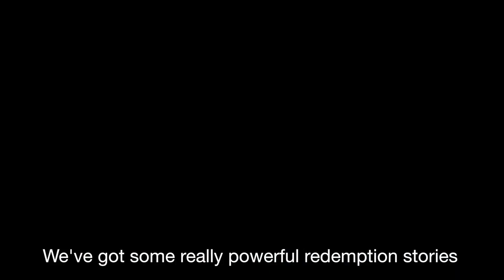Puppy Hurricane Victims BVI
How to help the animals in BVI recover from Hurricanes Irma and Maria:

1. Donate to help us bring animals out of the country.
3. Adopt a BVI rescue puppy.

Go to BVI Stronger.com to get involved today!

Aerial Produced is a branding, media and production company dedicated to utilizing media to promote good causes.